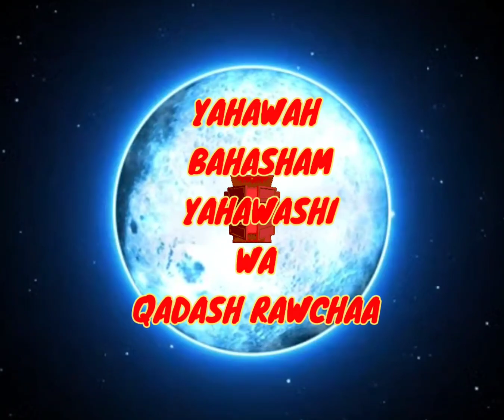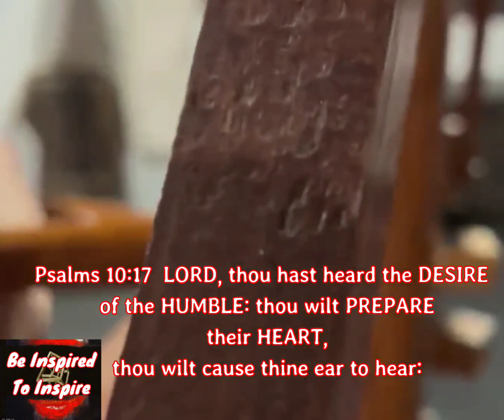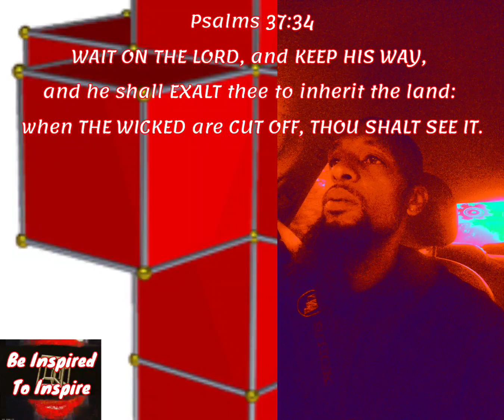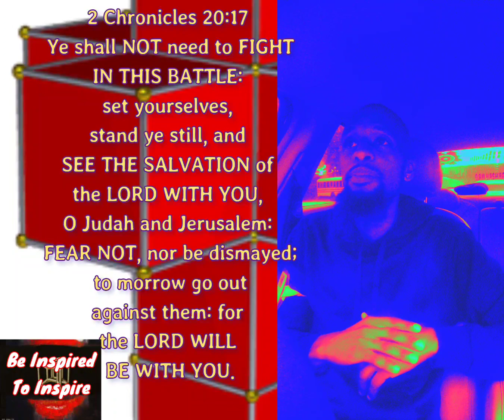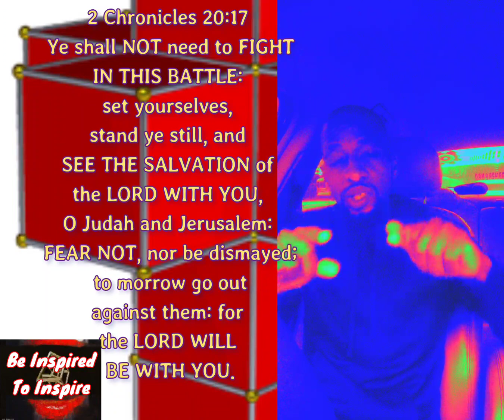DAY 46: A.M. FAITH BOOST‼️(THE LORD'S ANGELS ARE PRESENT! DO THE WORK!!!!)